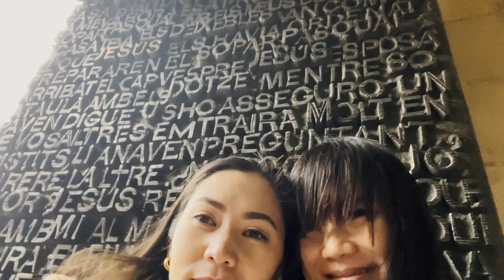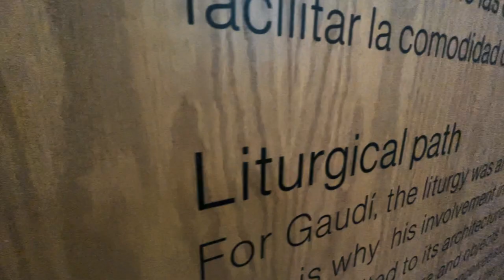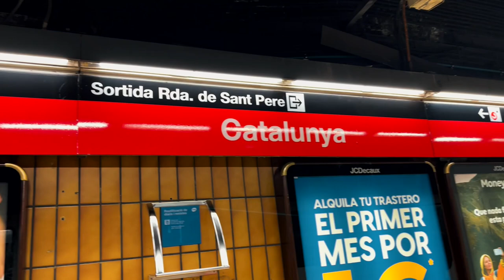3 year's flying finally got 50 hours layover in SPAIN!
This breathtaking church is located in Barcelona, Spain.
It's been under construction for over a century.

The structure has taken longer to build than you think.
while 150 years is certainly a long time to build something, it will have taken longer to build than the Egyptian pyramids, and only 50 years less than the Great wall of China.

 The project began in 1882, The architect behind is Antoni Gaudi who died in 1926. Although Gaudi made sure to spend his last few years dedicated to the project, it was clear that it wouldn't be finished during his lifetime.

This year, it's believed to have entered its final stage of construction, with 2026 as its estimated completion date.

PRESENTING

 LA SAGRADA FAMILIA in BARCELONA, SPAIN!
UNESCO World Heritage site in 1984.

And let's take a quick tour of PARK GUELL park built from 1900 to 1914 and was officially opened as a public park in 1926.

An enormous garden with stunning and distinct architectural elements designed by the renowed Catalan architect, Antoni Gaudi.

Make sure to watch in HD for better quality :)
Welcome to my life as a flight attendant!

As flights are picking up and I'm rostered more layovers, I'll be creating more videos to share what i do on my layovers and what i do to keep myself busy in the hotels.

I hope you enjoy the content that i upload!

Stay Safe!

FAQ

I am Raised and born in New Manila, Quezon City Philippines.
half 🇲🇽🇵🇭🇯🇵
 living my best life in Jeddah, Kingdom of Saudi Arabia while spending my days in different countries around the world as an International flight attendant for an award winning airline.

On this channel you will find videos about my layovers, becoming cabin crew,  build my most authentic, social conscious, body-positive, environmental aware, focused fashion, food, and fun filled lifestyle in Jeddah, Kingdom of Saudi Arabia.

I hope you enjoy my video, and if you don't, ah well. :)
Happy watching!

xoxo

Your Jaines ( Highness )💋

see you in 36,000 ft!

Film edited by Newt Lobete
with special participation of my beloved ate rupee